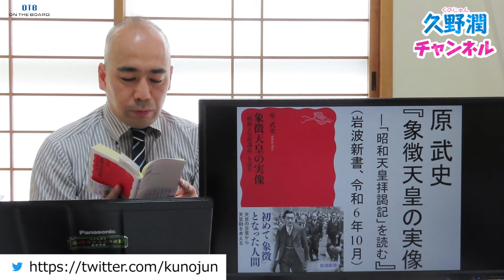【無料】『象徴天皇の実像 -「昭和天皇拝謁記」を読む -』原武史（岩波新書）｜@kunojun｜久野潤チャンネル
【動画の内容】
書籍紹介：『象徴天皇の実像 -「昭和天皇拝謁記」を読む -』原武史（岩波新書）
■久野潤（くのじゅん）　歴史学者／日本経済大学准教授

昭和55年大阪府生まれ。慶應義塾大学総合政策学部卒業、京都大学大学院法学研究科国際公共政策専攻修了。専門分野は近現代日本の政治外交とその背景思想で、大阪国際大学・皇學館大學・名城大学の非常勤講師、大阪観光大学国際交流学部専任講師を経て、現職。学術研究以外にこれまで500社以上の神社と350名以上の戦争経験者を直接取材・調査し、著書や雑誌記事を執筆。

【★オンザボード友の会★】
・会員限定オフ会